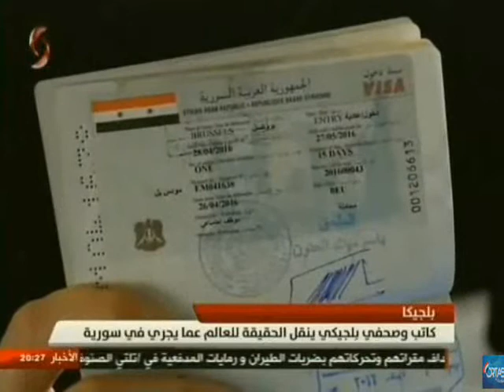SYRIA NEWS أخبار سورية - الإثنين 2017\03\06 الجيش يسيطر على بلدات جديدة بريف حلب